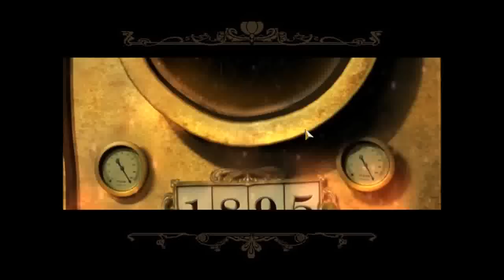Mystery Case File Return To Ravenhearst - Walkthrough Finale ( part 6 of 6 )